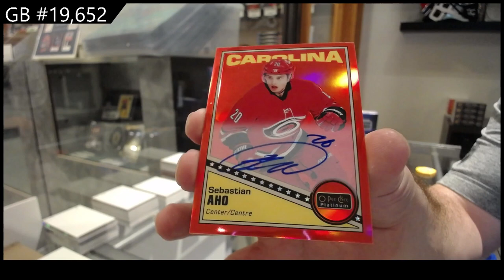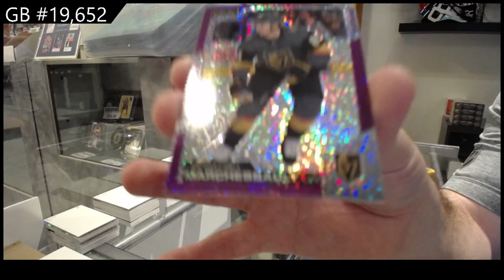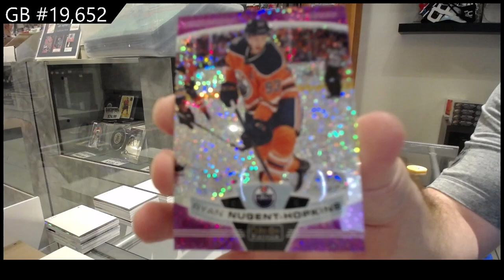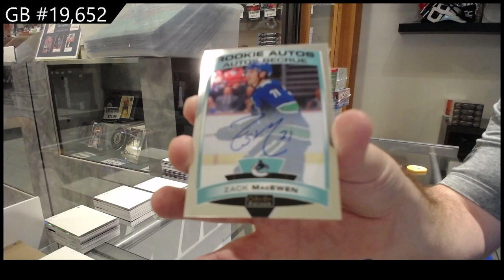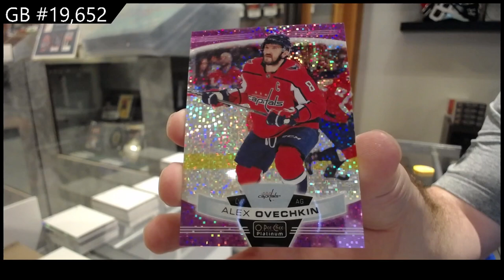19-20 UD OPC Platinum & 20-21 UD OPC Platinum Hockey Box Break - C&C GB #19,652